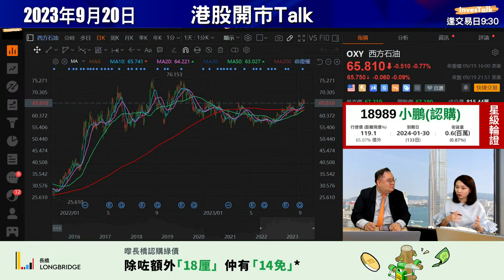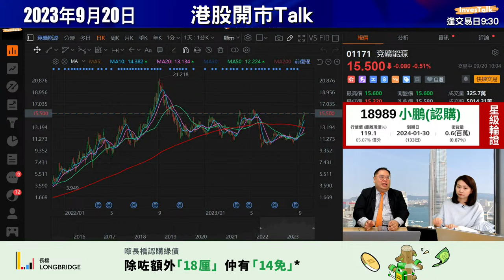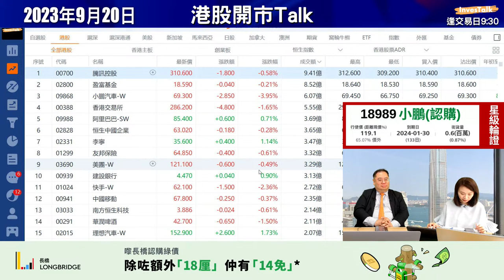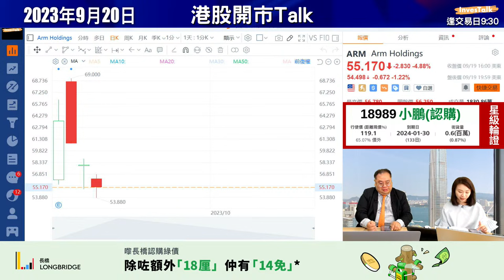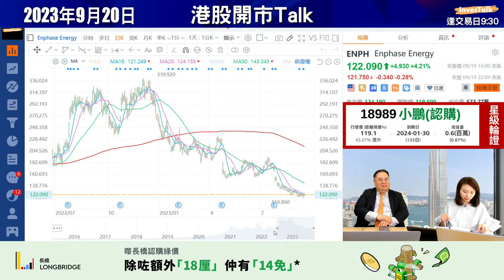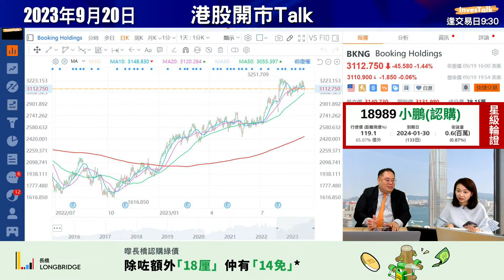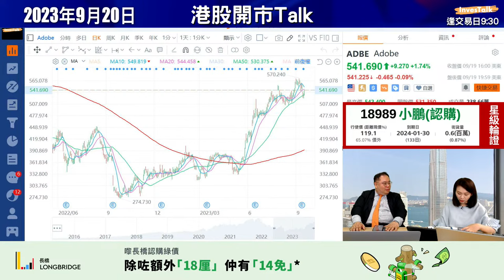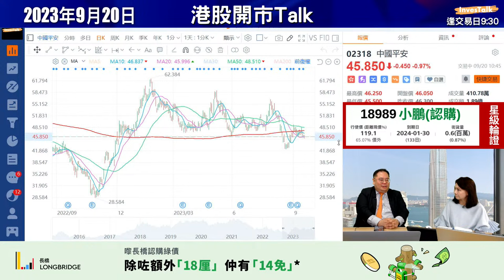【開市Talk】等美國議息 美十年債息升穿4.36厘｜紐油見一年高 港美油股大比拼 ｜NVDA吸納機會來臨：姚浩然 (20/9/2023)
【開市Talk】恒指巳連續第八天窄幅波動，再加上今晚議息，雖然市場預計今次不加息的機會很大，但觀望氣氛仍然濃厚。油股由7月份時的$70在短期時間急升三成至$90水平，PATRICK認為油價是有機會去到$100水平的，因年初美國預計經濟會步入衰退﹐但跟據阿特蘭大聯儲銀行公布的經濟數據顯示，第三季度的增長比第一季及第二季更高，需求大增，加上油組減產及冬季傳統旺季的理由，不過因之前走勢實在太急了些，故現時會在此水平徘徊。一眾的油股中，美股首選XOM，股價巳去到高位 ，向上阻力細。反之OXY只是貼近近期的高位，相對之下稍遜。港股當然都是883或857兩者，但他更偏愛883，因現價來說，估值相對吸引，息率也達至8厘，857的估值就相對高一點點，息率也差一點點約7厘左右，不過此股有天然氣的改革概念，如果成功，對股價將會十分之有利。

941今年以來一直強勢，扭轉以往的藍燈籠的型象。現時息率為7厘左右，比起無風險定存或政府發行的綠債息率都為高，型成資金不停流入並停泊在此處，對股價有支持並產生防守力，不過如果再向上發展，息率就會減底，此乃投資者需要注意的。

芯片股最近走勢放緩，台積電減慢供應商來貨的速度，令市場對芯片市場的增長產生質疑，及早前NVDA因明年禁止出口刺激訂單是否太過超額預訂。他認為即使芯片放緩，也不一定是AI的發展所致，也可能是因為手機芯片所致，他現階段都股價都需要消化有關消息。他認為如靠近$420左右不妨吸納。
 (20/9/2023)

嘉賓：姚浩然 亨達財富管理資產管理董事總經理
主持：范巧茹
InvesTalk綠債專屬認購優惠：
InvesTalk專屬開戶優惠Link：
⚠️⚠️支持InvesTalk⚠️⚠️
0:00 嘉賓【姚浩然】
1:06 大市走勢/京東(9618)/拼多多( PDD)/阿里巴巴(9988)
6:20 油價/ 中海油(0883)/ 中石油(0857)/埃克森美孚( XOM)/西方石油( OXY)
11:30 中移動(0941)
14:20 煤股 值搏率高？/ 神華(1088)
16:45 恒指/港股開市活躍股份
18:07 英偉達( NVDA)/超微半導體( AMD)/台積電( TSM)/Tesla( TSLA)
26:10 Arm Holdings( ARM)/中海油田服務(2883)/斯倫貝謝(SLB)/Enphase Energy( ENPH)
34:40 Booking( BKNG)/攜程 集團(9961)
37:15 理想(2015)/ 蔚來(9866)/ 小鵬(9868)/ 比亞迪(1211)
44:00 長橋抽綠債14免：
46:34 九倉(0004)/希慎(0014)
49:30 Adobe( ADBE)
52:00 盈富基金(2800)/港鐵(0066)/匯控(0005)
53:43 中國平安(2318)
范巧茹 張浩然 港股開市Talk InvesTalk 多元資產Talk stock stockmarket